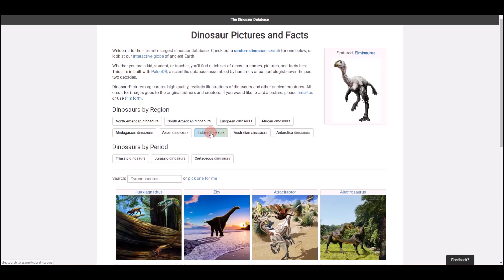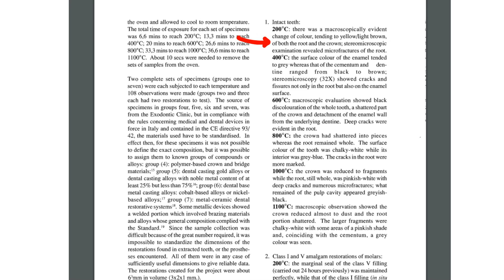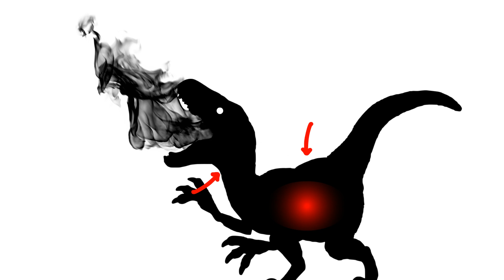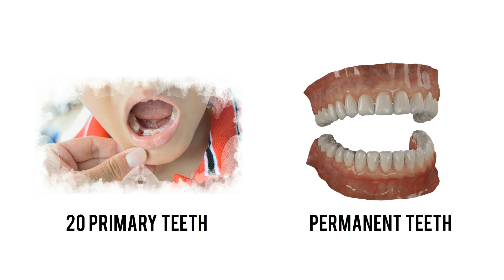Dinosaurs के दाँत जलते नहीं थे क्या? & other fascinating stuff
This video is about how you can look back in time & see your address before millions of years ago? And we are also tackling another question which is why fire dinosaurs teeth don't burn? or does it?